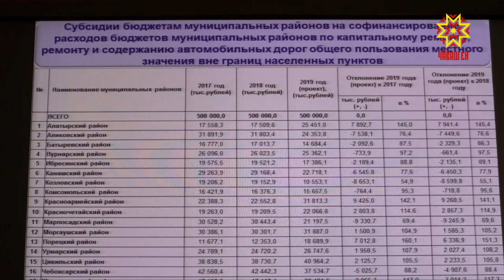Çул-йĕр хăрушсăр пулмалла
Çул-йĕр хăрушсăр пулмалла, коммуналлă хуçалăхри хытă каяшсене вăхăтра илсе кайса тирпейлемелле, пурăнмалли çурт-йĕр программисем туллин пурнăçланмалла. Хулапа район пуçлăхĕсен те, министрсен те яваплăхĕ ку. Ăçта мĕнлерех туйса ĕçлеççĕ ăна? Çакна республика Пуçлăхĕ Михаил Игнатьев ирттернĕ ларура ятран палăртрĕç.